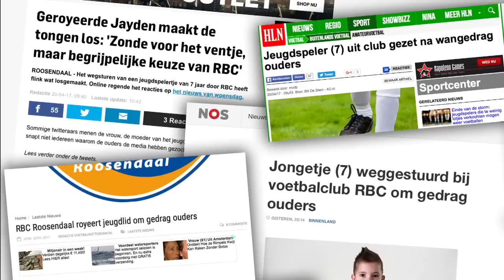Schreeuwende tokkie of zorgzame moeder? - RTL LATE NIGHT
Katie's zoon Jayden voetbalt niet meer bij 'zijn' club. Moeders schuld? Dit is haar kant van het verhaal.

In deze video:
Humberto Tan